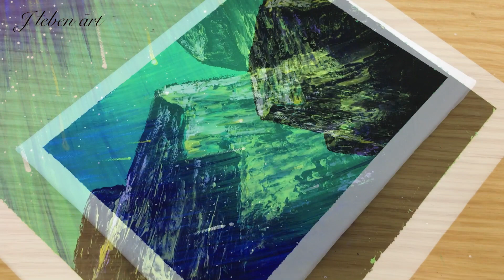Northern lights landscape painting l Easy acrylic painting_65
Hello:)
Please brush diagonally.
It's a simple way to paint the northern sky.

- Acrylics      Shield,  Pepeo, Liquitex, Shinhan
- Canvas       20*15, 18, 20*20cm